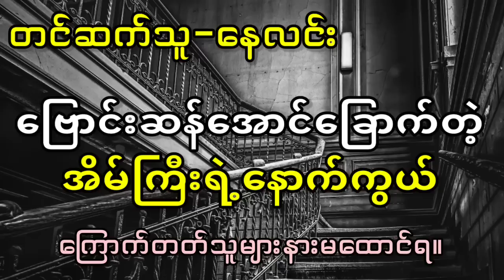ဗြောင်းဆန်အောင်ခြောက်တဲ့အိမ်ကြီးရဲ့နောက်ကွယ် သရဲ horrorstories nightmare ghost